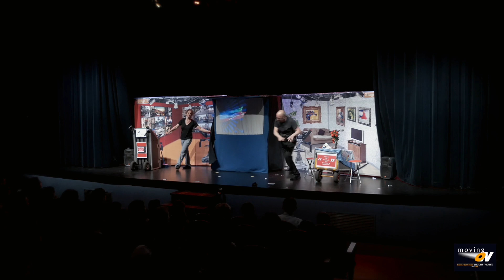CHANGE THE CHANNEL - Clips 2022-23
Clips from a show for seciondary students performed in Langreo, Asturias in April 2023.